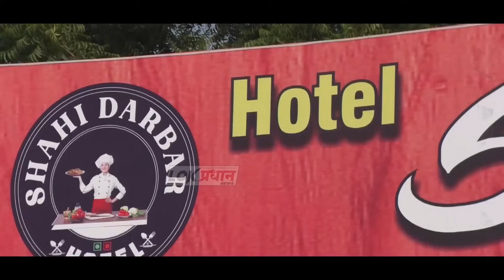सोलापुरात अनोखी लग्नपत्रिका...त्यात काय आहे पहा...